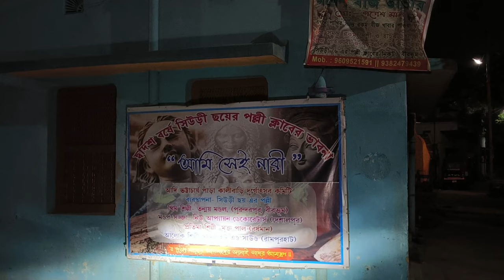Suri Durga Puja | Durga Puja in Suri | Night view of Suri | Durga Puja 2022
Suri Durga Puja | Durga Puja in Suri | Night view of Suri | Durga Puja 2022 | ‎@Puchu Babu Vlogs